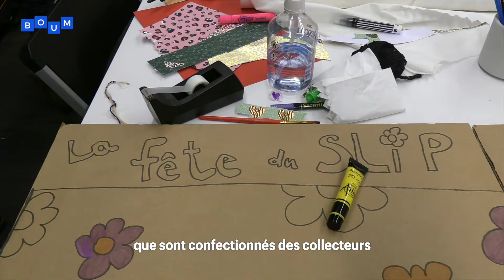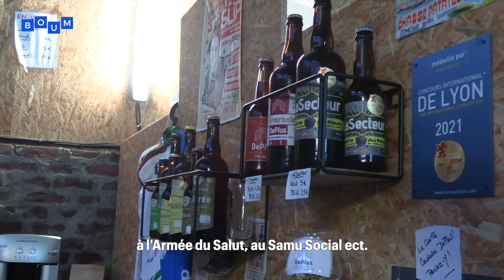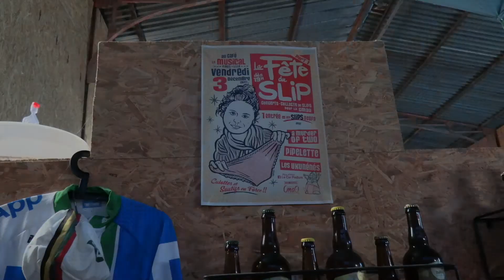La fête du slip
🩲L’association de copains Le Car Podium organise la fête du slip. L’objectif est de récolter un maximum de sous-vêtements neufs qui seront donnés au Samu Social.

🍺Les boxs de collecte sont installées dans différents lieux publics comme La Brasserie Deplus à Camphin-en-Carembault.

🎤Le collectif prévoit aussi des concerts le 11 février au Sarrazin à Wazemmes, et le 1er avril à la Griffe avec comme prix d’entrée des slips évidemment.

Le Car Podium
Brasserie DePlus
Le Souffle du Nord